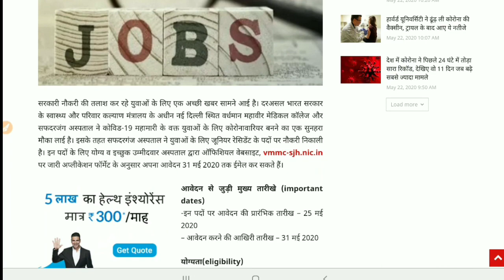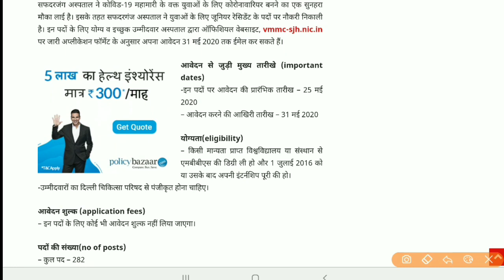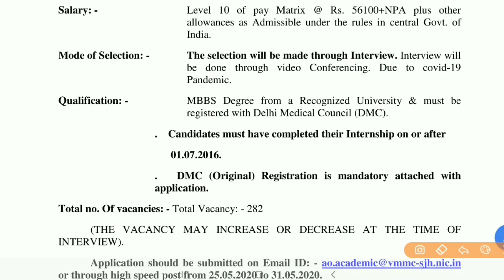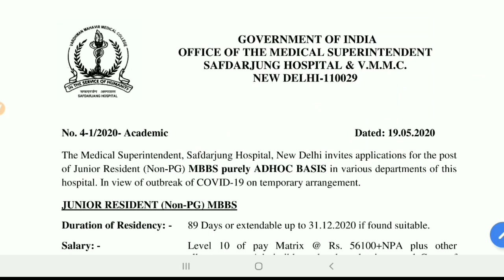बम्पर भर्ती कोरोना वॉरियर्स बनने का मौका । Corona Warrior बने देश सेवा करें । govtjobs2020, jobs2020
MP Police Latest News 2020
MP Police ki tayari kese kare
MP Police Latest News
Mp Police online form
MP Employment News
Mp vyapam vacancy 2020-21,mp vyapam vacancy,
mpvyapamexam2020-21,
Mp police new vacancy 2020,
Mp police new job,
mp police bharti,
mp police job,
mp police job profile,